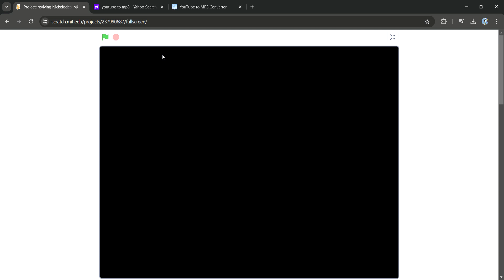Project reviving Nickelodeon on Scratch Google Chrome 2024 07 31 20 42 53